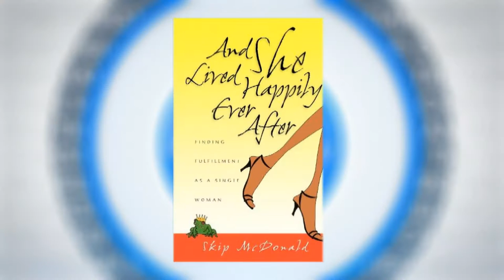The Christian View on NursesUnite with Skip McDonald, R.N. - Episode #36 Part #1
Season 2, Episode #36, Part #1 - Segment Title: The hosts and guest co-host Skip McDonald, R.N., discuss Skip’s 39+ years as a nurse, the national conversation about nurses (NursesUnite) sparked by The Miss America Pageant and The View, and the calling and ministry of nursing.

The views expressed on The Christian View are exclusively the opinions of the participants and in no way reflect the opinions or beliefs of the Producers or Networks.